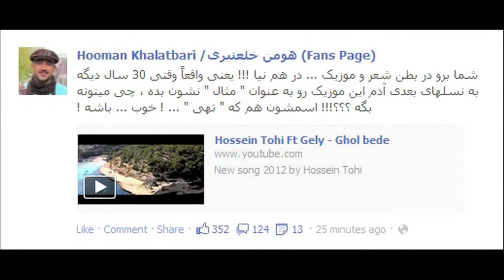Hossein Tohi talk about Hooman Khalatbari ( FULL HD )